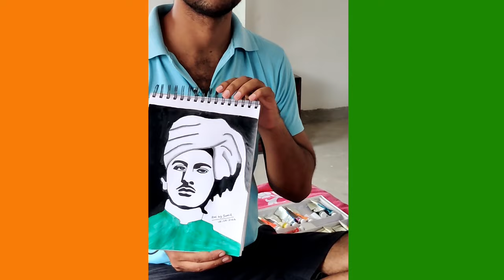How to draw Bhagat Singh Sketch || for beginners step by step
Bhagat singh sketch
Sketch bhagat singh
Drawing bhagat singh
How to sketch drawing bhagat singh
How to learn sketch painting